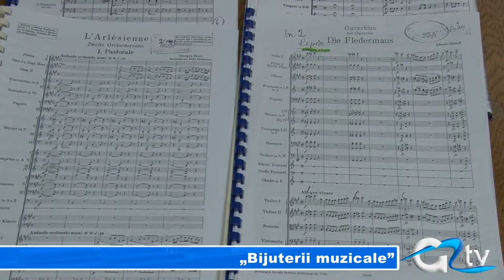"BIJUTERII MUZICALE"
Prilej de bucurie pentru iubitorii muzicii clasice. Duminică, sunt invitați la un concert extraordinar, intitulat sugestiv „Bijuterii muzicale", în care vor predomina creațiile lui Mozart și Rossini. Intrarea este liberă, astfel că bucuria celor ce apreciază muzica simfonică va fi dublă.